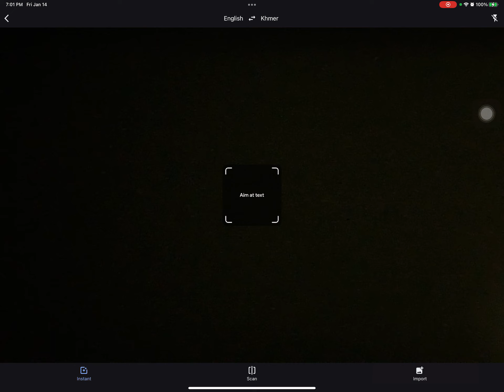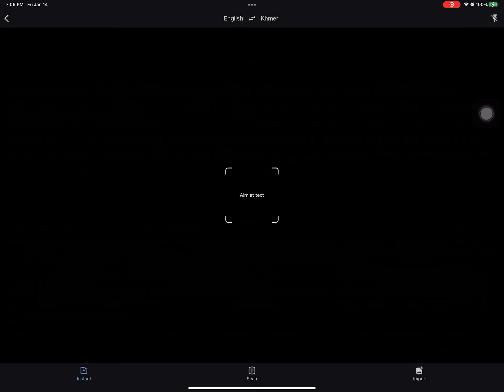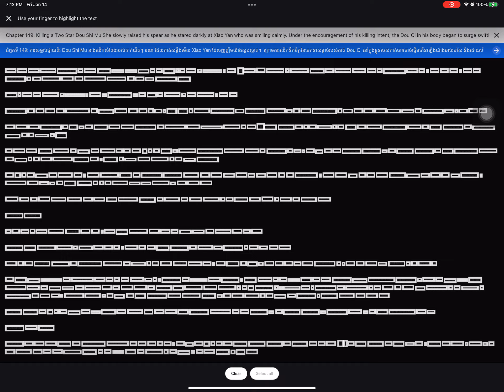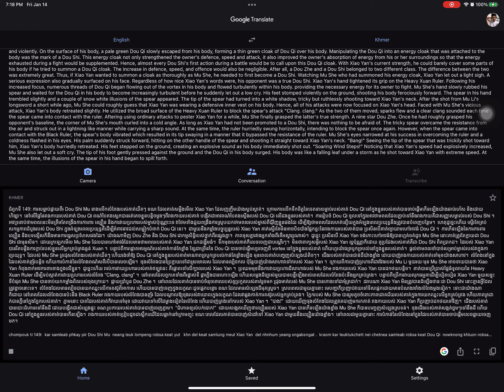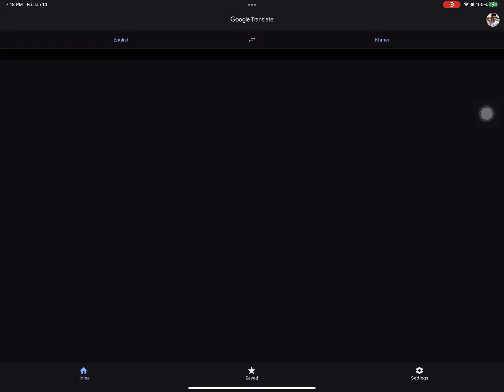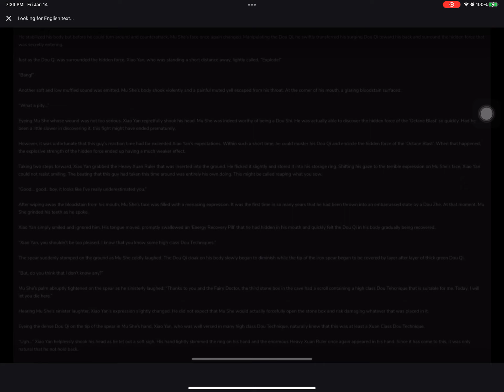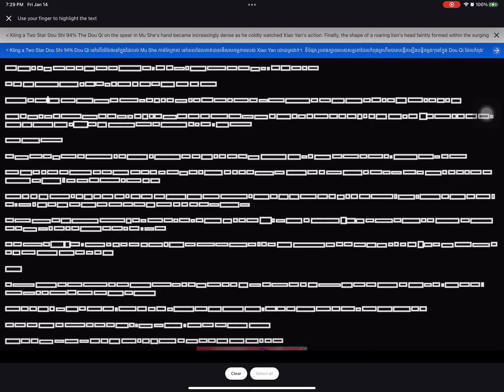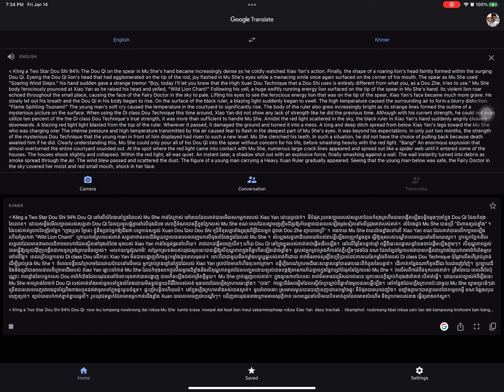148 to 149 Battle the heaven Kh